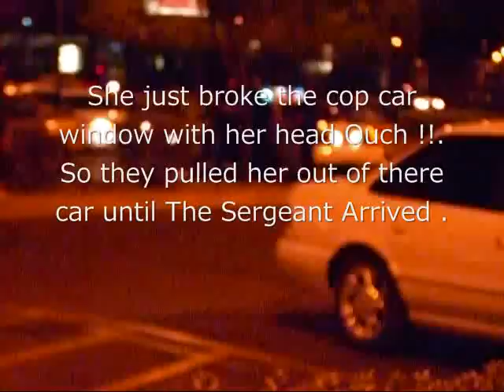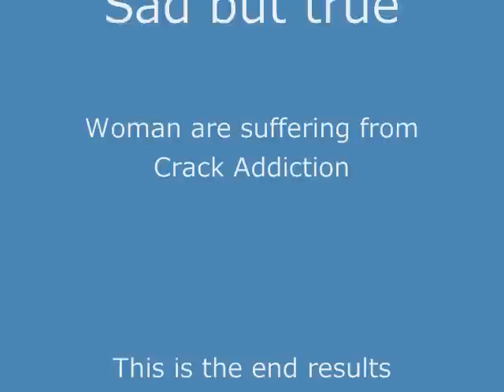Crackheads Gone Wild -Live !!!!!! A Woman gets arrested for Shoplifting Tucson AZ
Crack head ,Well known Prostitute Arrested for shoplifting ,She gets a little out of hand.

Oracle and Grant well known area for Prostitution,And Drug Users.Mainly Crack Addiction.These girls go to jail and are released the next day.In this case this woman is definetly going to prison .Sad but true .These Women either endured some kind of Traumatic Event in there lives from Broken homes,Poverty,Molestation,Physical Abuse ,Rape,incest,you name it they suffered one way or the other.The key is love your Children  and let them know that they can be what ever they want to be when they grow up .Encourage them to Succeed in this crazy world of ours.Love is the ANSWER!!!.

These are  the results of a woman on Crack Cocaine!!!

Spread the word Stay Away From Crack and all other Mind altering Substances .

Stay tuned for more videos :)..If you like me to continue to upload this type of videos leave me a comment i will be glad to do so .Here to Please my You Tubers With what they ask for :)